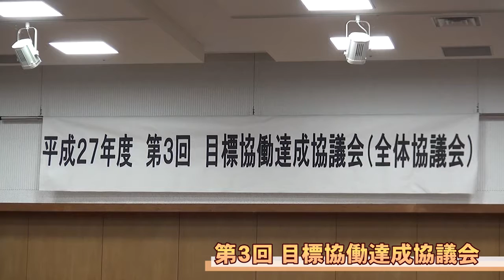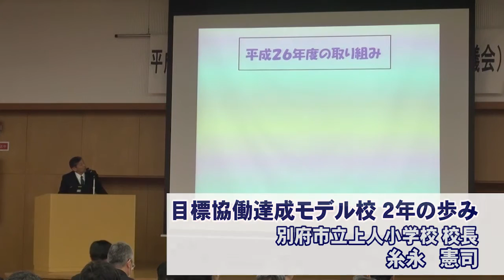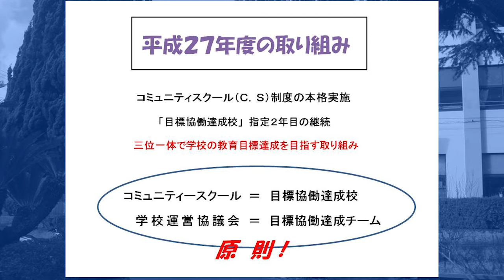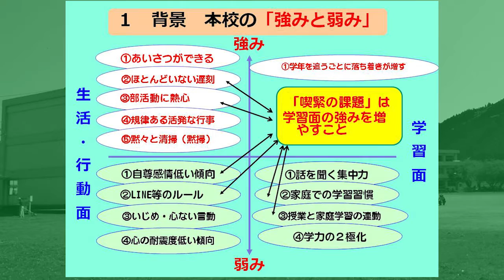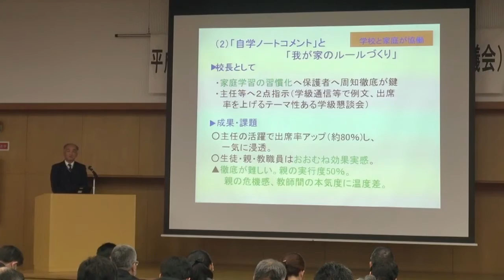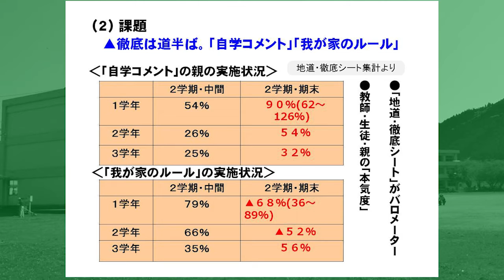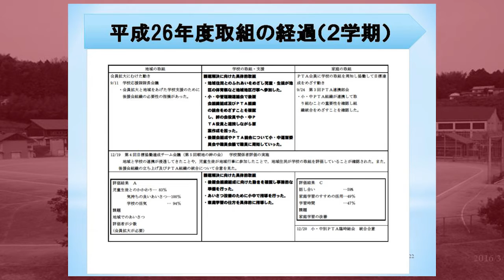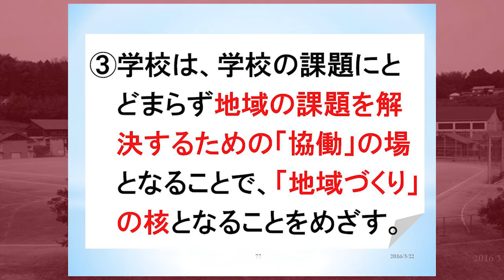学校・家庭・地域を繋ぐ 第３回 目標協働達成協議会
平成28年2月、第3回目標協働達成協議会が行われました。
大分県教育委員会では、平成26・27年度、学校・家庭・地域が学校の教育目標を共有し、その目標を達成するために協働して取り組んでいく「目標協働達成モデル校」を指定。今回はその中から３つの学校が取組の成果を発表、シンポジウムも行われました。その模様をお伝えします。